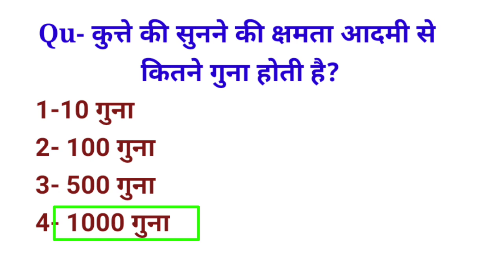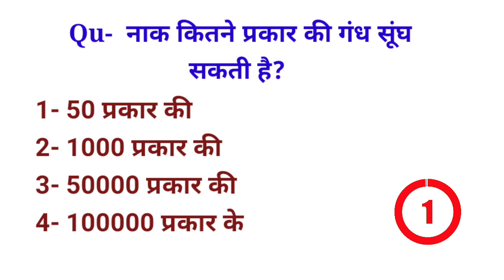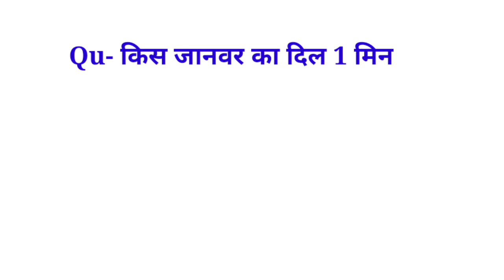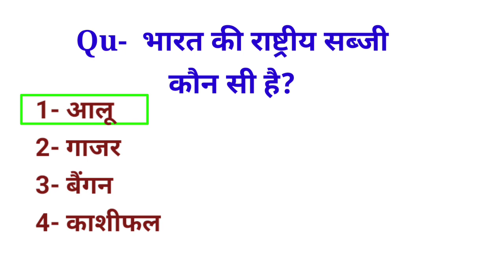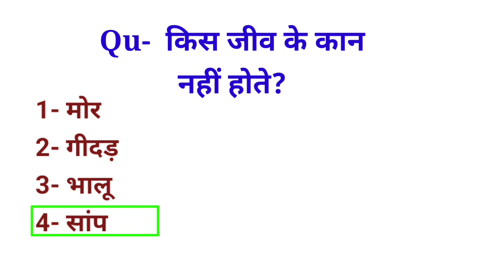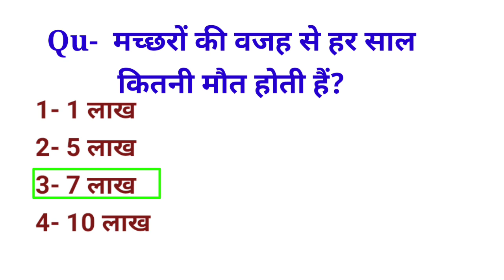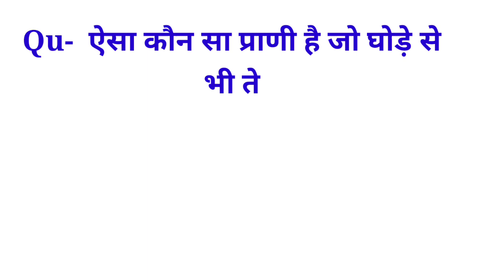general knowledge ki baten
gk